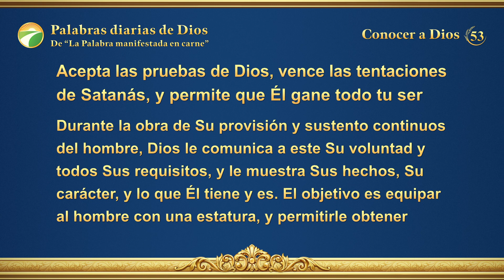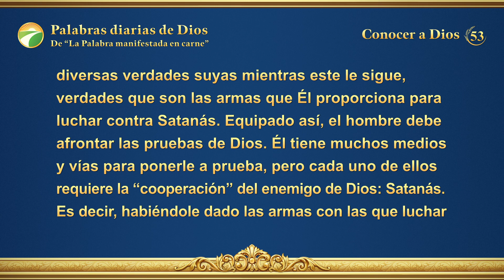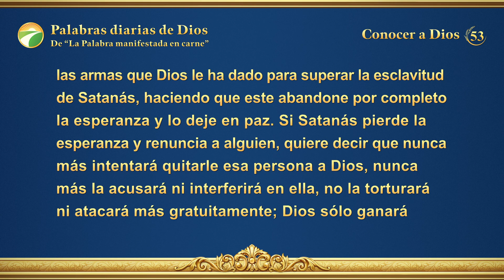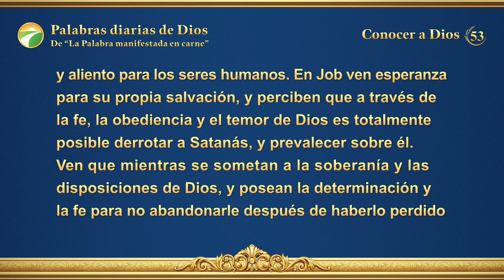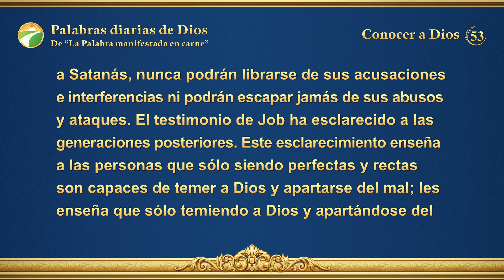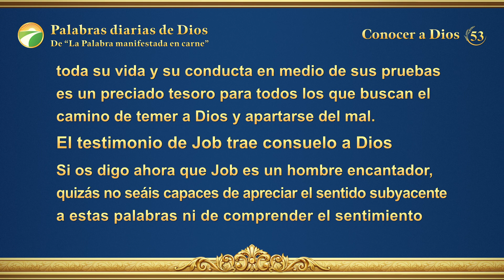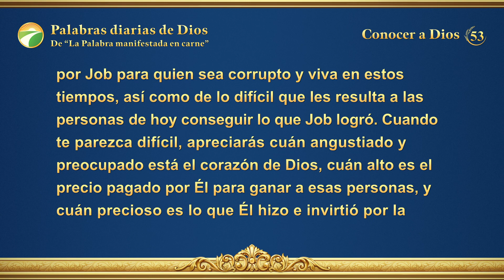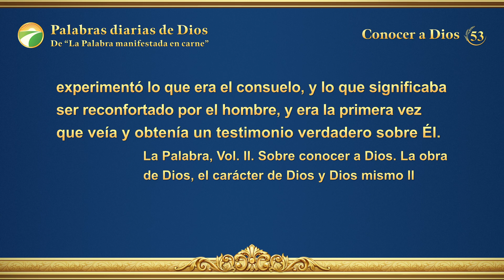Palabras diarias de Dios: Conocer a Dios | Fragmento 53